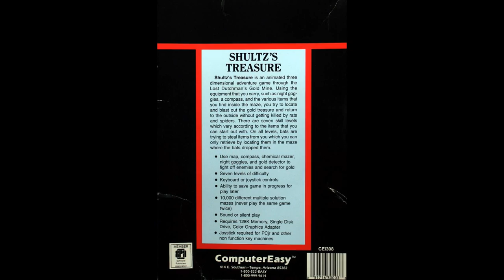shultz's treasure for PC (DOS)